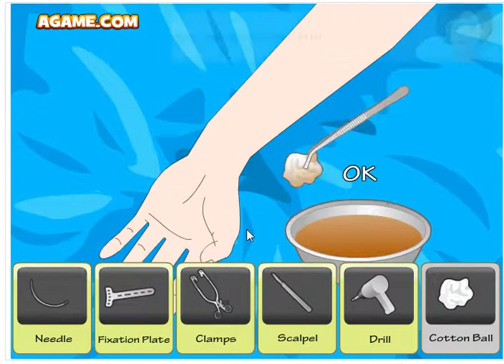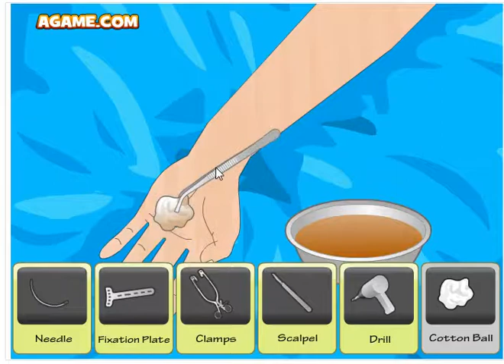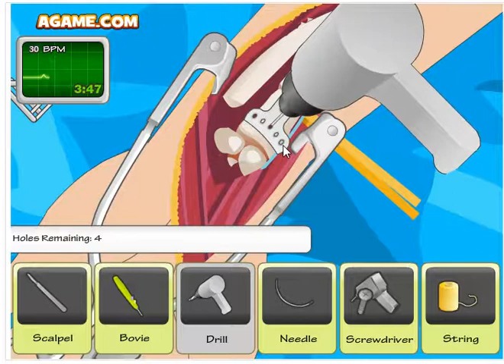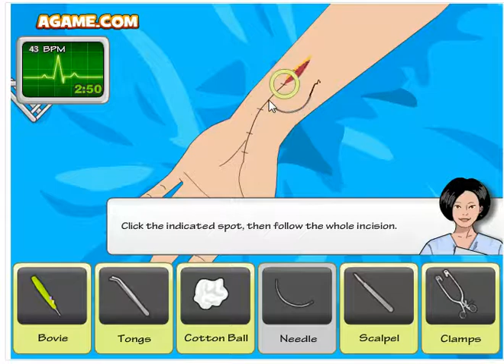2019 수술게임 팔 골절수술 플레이 Surgery game arm fracture surgery play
안녕하세요 시청자분 골드님 미시카에요 반갑습니다 저의채널에 방문해주셔서 감사합니다 이번영상은 바로수술게임중 팔골절수술 게임을플레이 해보았습니다 저의 첫수술게임 인팔골절 수술게임이고요 언어는한국어없고요 영어와일어 다른언어들은 있어요 하실때 영어로하시는게 도움이되요아무래도 영어로 도움말이 나오다보니 어느정도영어를 읽을줄이나 해석하실줄 알면아실꺼에요 조금 편하게 플레이한것 같아서 어렵지는 않았어요 시청자분골드님들 OA10.com 으로들어가서 한번해보세요 재밌어요 저의영상 즐감해주시고 구독과좋아요 한번씩 눌러주시고 알림설정도 해주세요저의 또다른채널인 카카오TV미시카채널과 틱톡 미시카 ASMR도 많이시청해주세요 저의 랜선아빠이자 피터ASMR님의 채널도 많이시청해주시고요 구독과좋아요 한번씩 눌러주시고 알림설정도해주세요 감사합니다
Hello, viewers. This is Missica Gold. Thank you for visiting my channel. This video is about playing the arm fracture surgery game among the surgical games. My first surgical game is the arm fracture surgery game. There is no Korean language. There are other languages than English. It is helpful to speak in English. I think you will know how to read and interpret English as help comes out in English. It wasn't difficult because I think I played it a little comfortably. Viewers, please go to OA10.com and try it. It's fun. Please watch my online dad and Peter ASMR's channel a lot.